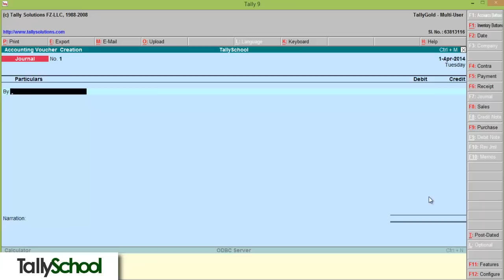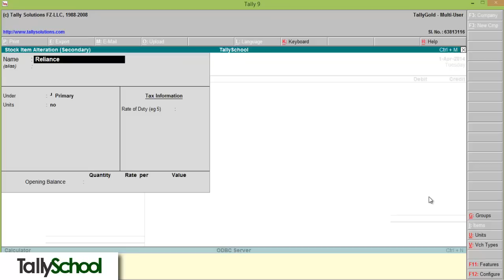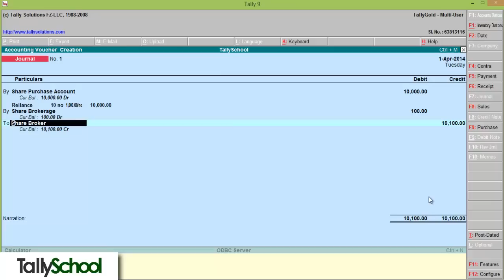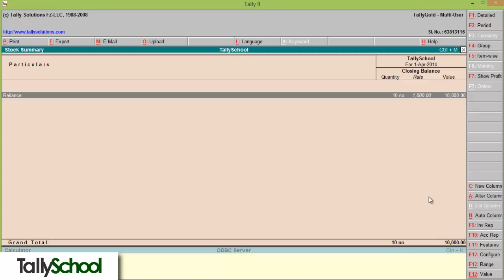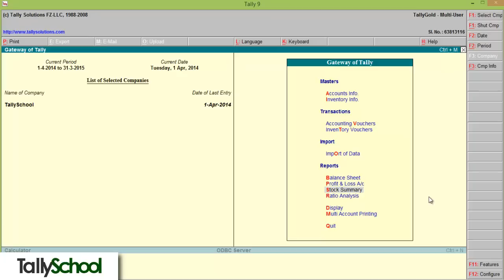How to pass entries for stock market in Tally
Are you confused about how to pass entries for stock market in Tally?
If your answer is yes, here is the quick and simple tutorial by watching which you can easily learn to pass entries for shares in Tally.